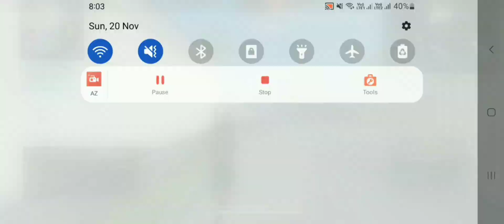CSR Grandmaster | Op Headshot | free fire Max clash squad free fire Max